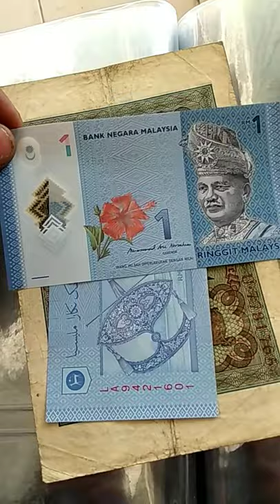Malaysia one ringgit note | notes of malaysia | sell old coins | world currency collector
Malaysia notes | one ringgit | sell old coins online | rare coins | coingurubhanu |shorts